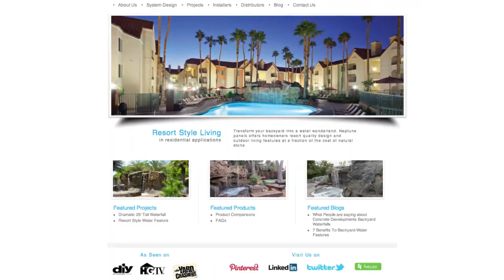Landscape Waterfalls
ClifRock takes water features and outdoor living to the next level. Our unique systems only limitation is your creativity.

Hear what a few of our authorized installers in landscape have to say about the ClifRock waterfall system for LANDSCAPE WATERFALLS.  It is a revolutionary water feature system that has the potential to grow your company and make you stand out from the competition.  This is not a standard GFRC product.  The product has been featured on HGTV and the DIY network.  The products unique design allows you to reach tremendous heights and create dramatic overhangs with ease.  Not only can you create LANDSCAPE WATERFALLS, but you can create grottos, fire pits, outdoor kitchens, pool water features, pond waterfalls and more with this system.

In today's culture landscape is not enough.  Homeowners are increasingly requesting the next big thing: Outdoor living.

ClifRock’s Panel Masonry™ technology is a dramatic development that will change the way you think about building outdoor kitchens, water features and entertainment spaces.